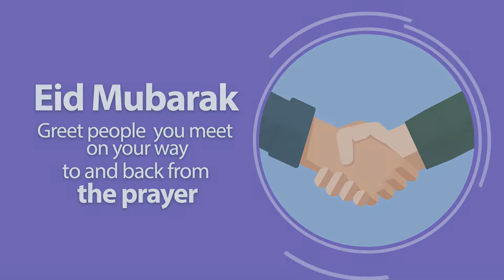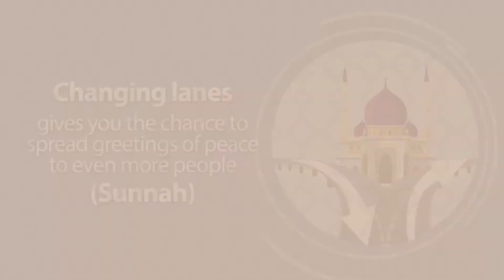Preparations for Eid day